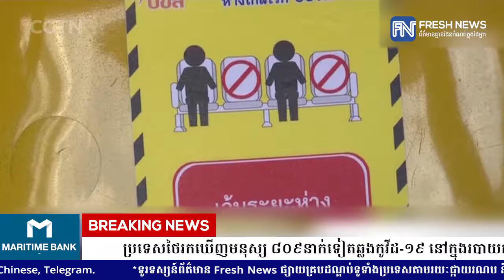ប្រទេសថៃរកឃើញមនុស្ស ៨០៩នាក់ទៀតឆ្លងកូវីដ-១៩ នៅក្នុងរបាយការណ៍ថ្ងៃព្រហស្បតិ៍នេះ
* រាយការណ៍ព័ត៌មានដោយកញ្ញា  ថាន រស្មី, ទូរទស្សន៍ព័ត៌មាន Fresh News